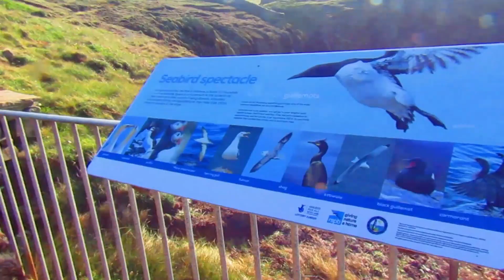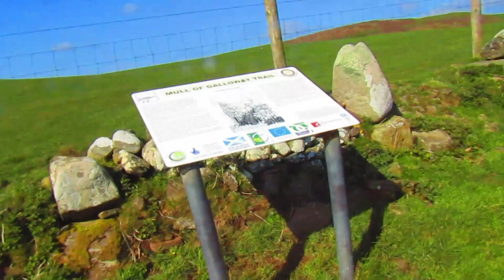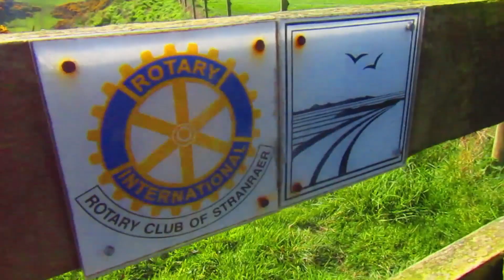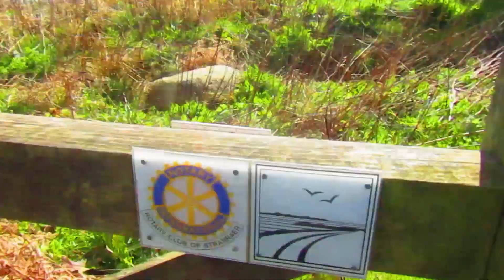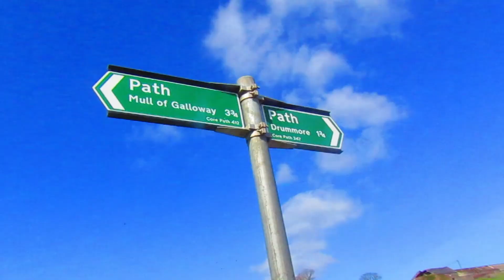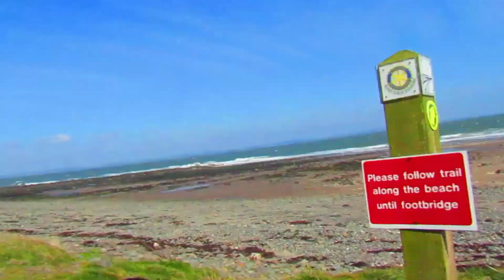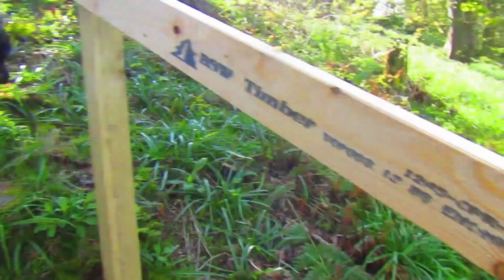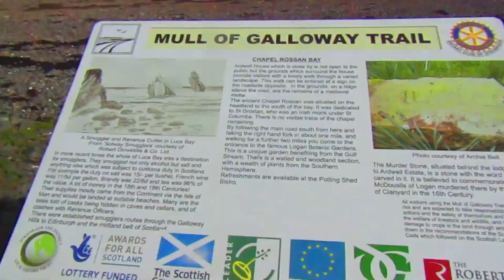#1 MULL OF GALLOWAY TRAIL (with INTRO to Appalachian Trail Scotland): MOG to Ardwell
Part 1: As part of our Big Adventure with Black we hiked the Mull of Galloway Trail, in Dumfries and Galloway, Scotland. We started at the Mull of Galloway which is Scotland’s most Southerly Point and one of the best kept secrets in the UK. We finished Day 1 in the village of  Ardwell.

The trail is very beautiful and easy. However, please be aware that about one third of the trail goes on roads. If you have any questions about this trail, please, write in comments and I will try to answer them.
ギャロウェイトレイル、スコットランドのマル